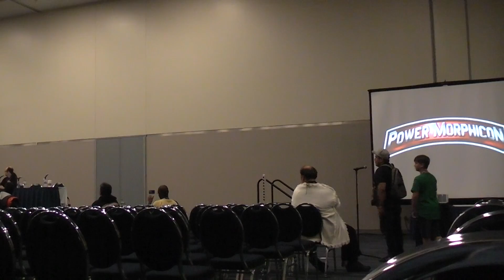PMC 18 (Day 2)- 25 Years of Color Coded Teenagers: The Production History of Power Rangers (Partial)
Power Morphicon took place in Anaheim Convention Center in Anaheim, CA. In 2018.

"Guests: Iris Hampton, Jackie Marchand, Scott Page-Pagter, Kelson Henderson"